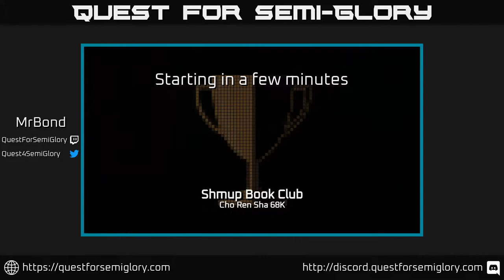Shmup Book Club, Oct 2020 - Cho Ren Sha 68K